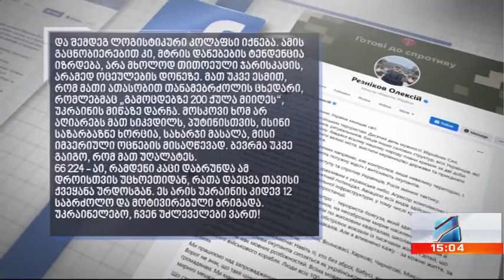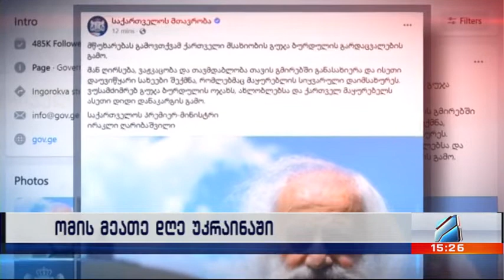კურიერი 15 საათზე 2022.03.05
უკრაინა-რუსეთის ომი-მეათე დღე